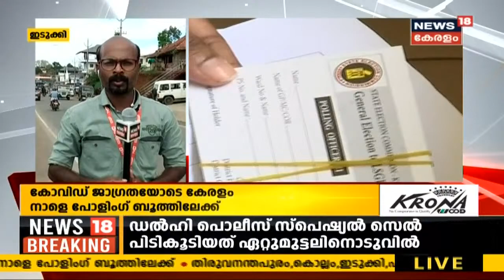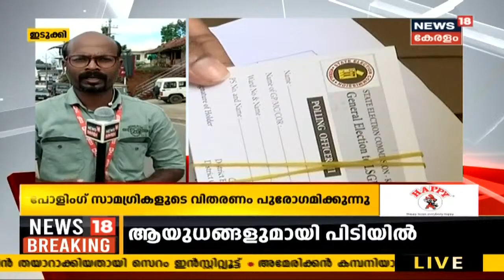ആലപ്പുഴയിൽ പോളിംഗ് സാമഗ്രികളുടെ വിതരണം ആരംഭിച്ചു; കേന്ദ്രങ്ങളിൽ സാമൂഹ്യ അകലം പാലിക്കപ്പെടുന്നില്ല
ആലപ്പുഴയിൽ പോളിംഗ് സാമഗ്രികളുടെ വിതരണം ആരംഭിച്ചു. എന്നാൽ വിതരണ കേന്ദ്രങ്ങളിൽ സാമൂഹ്യ അകലം പാലിക്കപ്പെടുന്നില്ല എന്ന് റിപ്പോർട്ട്.